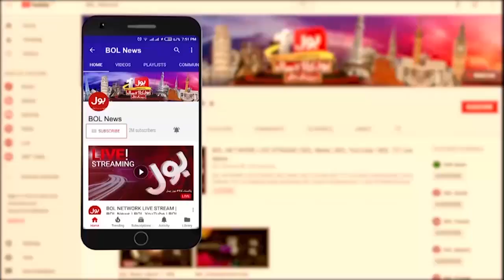Imran Khan Big Announcement | PTI Chakwal Jalsa Updates | Breaking News